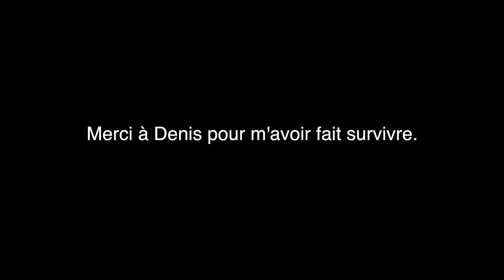COMMENT SURVIVRE DANS LA NATURE ?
Survie dans la nature avec Denis ! Vlog Far Cry Primal